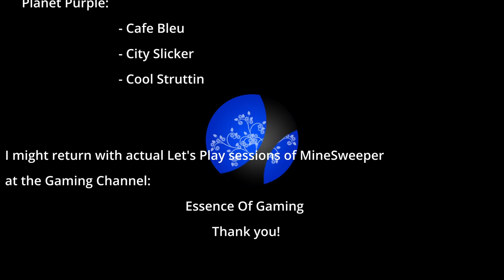💣How to Play Mine Sweeper!💣 (With 2 Game Examples)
Hello! Random Video Time!

So, I've actually had this conversation with about 4 people in the span of 3 weeks. So here's a video explaining how to play Mine Sweeper, with 2 games showing the mechanics.

I've been drawn back to this game with a kind of addiction, so if I actually end up playing more often, I may toss up some games on the gaming channel. ✌🏾

00:00 - Intro - How to Play
00:18 - Controls - Reveal and Flag
00:27 - Flags Explained
00:44 - Starting Strategies
01:15 - Numbers Explained
03:09 - Proving the Explanation
05:29 - Game 1
11:49 - Game 2
18:00 - Outro